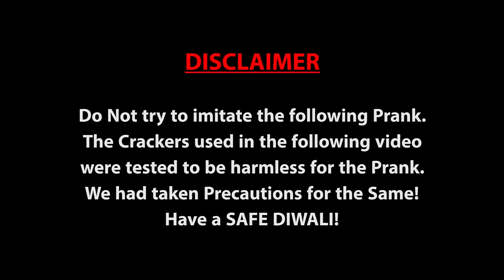Best Diwali/Firecracker Prank Ever! Funk You (Prank in India)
Epic Fire Cracker Prank in India/Indian Pranks.

Thanks a lot for the Love &amp; Support!